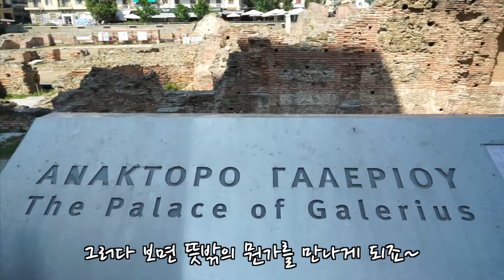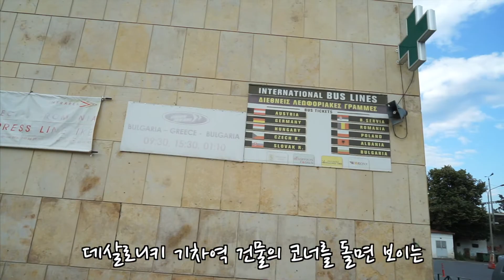🇬🇷 그리스 데살로니키 여행 | 그리스에서 육로로 다른 발칸국 이동시 거쳐야 하는 테살로니키 여행정보 | Greece Travel, Thessaloniki Trip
🎼 동영상 BGM 출처 : 유튜브 오디오 라이브러리
      Jazzeton
      Sunshine samba
      Jazz piano bar